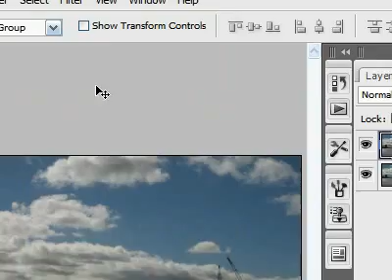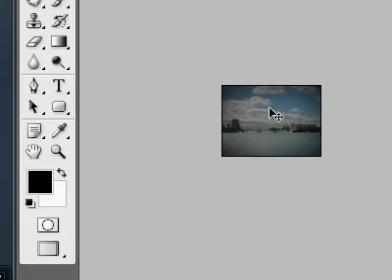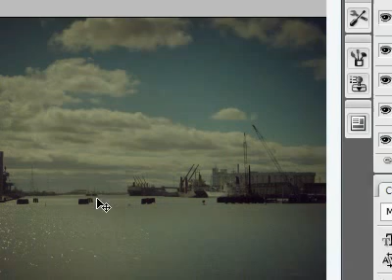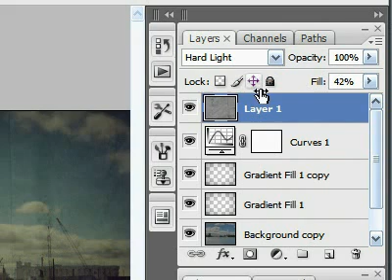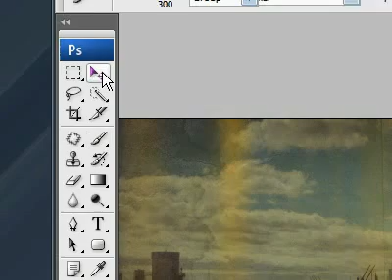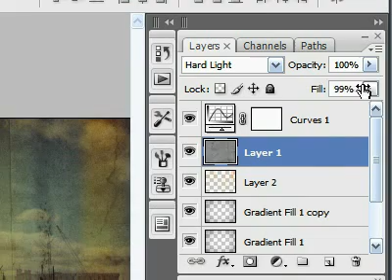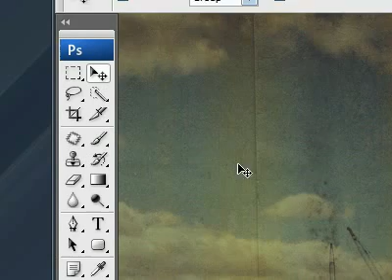Photoshop: Creating a Stylised Lomo Effect In 5 Steps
This is a guide - I encourage you to experiment and tweak the effects to suit your own tastes. You'll learn more by doing that, than from any tutorial.

1. Less contrast (optional really - i think the final effect is better with less contrast but it's not necessary and can be turned off later)
2. Creating a vignette
3. Editing the colour with Curves - editing the channels individually for more vintage colours
4. Importing old paper texture - gives the image a warmer, more tactile feel.
5. Creating Light Leaks - my favourite feature of lomographic photos, this technique can look very authentic with more tweaking and experimenting with colours and blend modes

I use Photoshop CS3 in the video, but it should be almost exactly the same since version 7 (with the exception of the Shadow/Highlight tool, but that's an optional step).

Created with VirtualDub, CamStudio, Audacity and Photoshop CS3